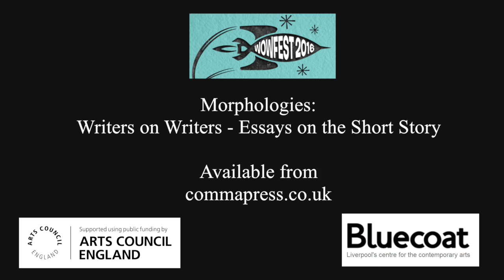Morphologies Masterclass 8 - Ramsey Campbell on H.P. Lovecraft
Horror Writer writer Ramsey Campbell talks about the work and legacy of HP Lovecraft. Part of Comma Press's Morphologies Masterclass series.